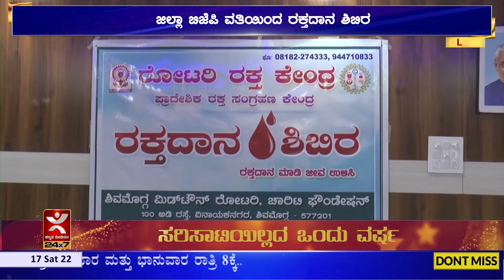ಪ್ರಧಾನಿ ನರೇಂದ್ರ ಮೋದಿ ಜನ್ಮದಿನದ ಪ್ರಯುಕ್ತ ಜಿಲ್ಲಾ ಬಿಜೆಪಿ ವತಿಯಿಂದ ರಕ್ತದಾನ ಶಿಬಿರ | KannadaMedium.news